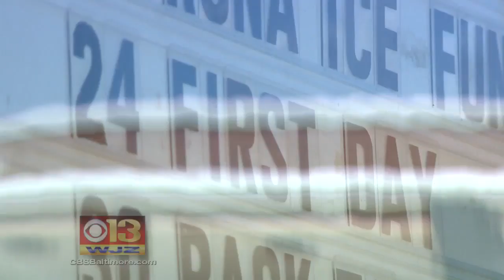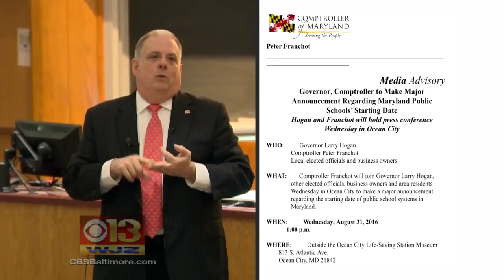Parents Steaming Over No A\C In 37 Baltimore Co. Schools